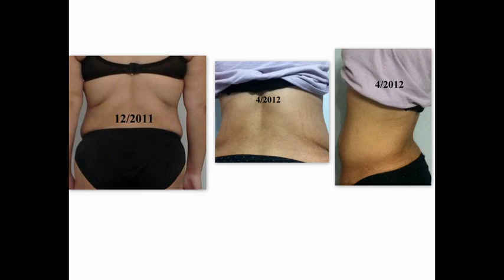Workout 4/13/12 & 4/15/12 Update on Belly!